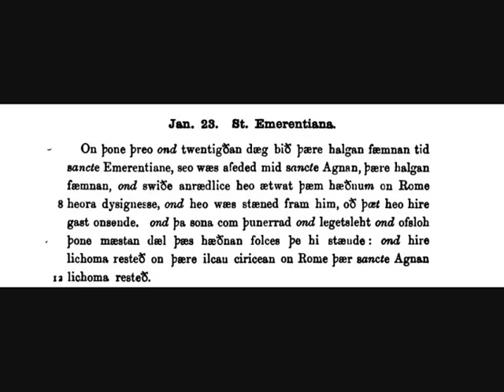January 23rd Saint Emerentiana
A reading from  The Old English Martyrology
for January 23rd
the story of Saint Emerentiana